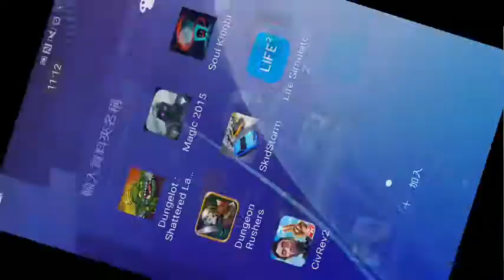Soul Knight the bad ass adventure of elf 元氣騎士小精靈屌炸天的冒險 #1